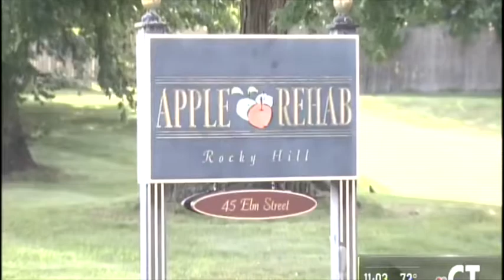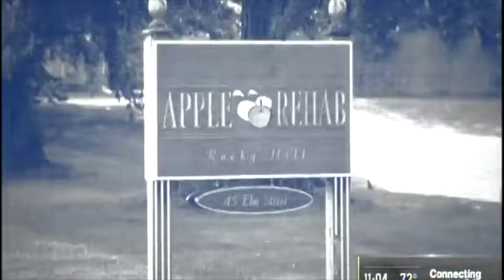Legionnaire's Disease can be deadly. What you need to know.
Virginia Bieluch, MD, of The Hospital of Central CT discusses the dangers of the disease with NBC CT.